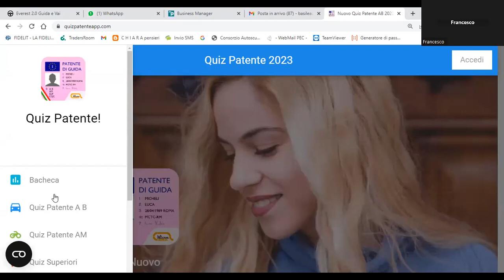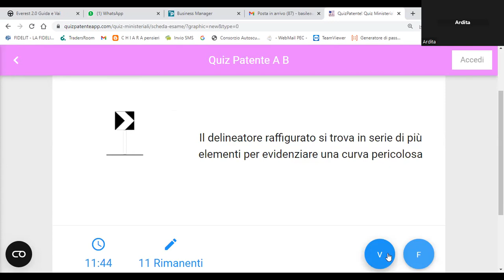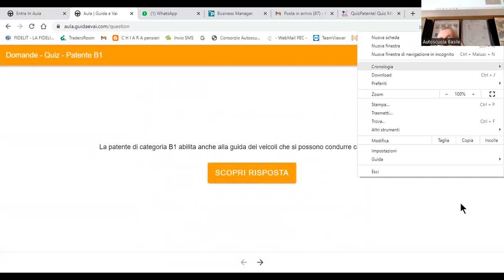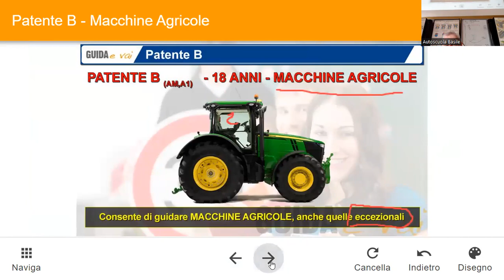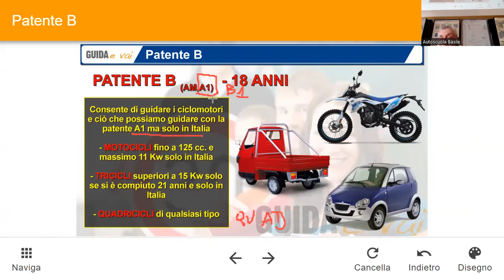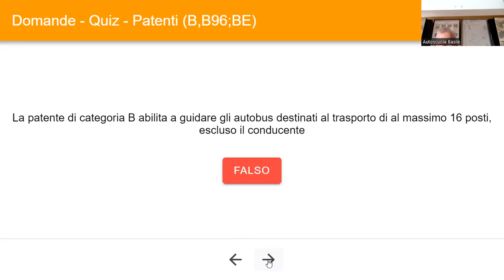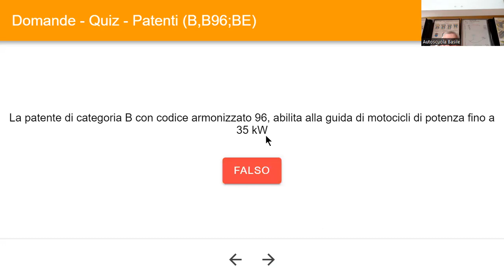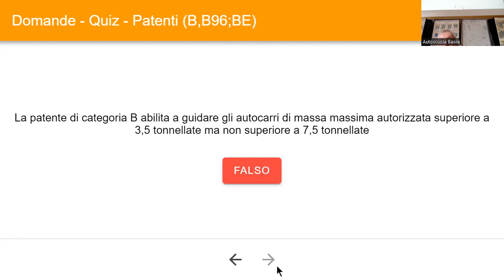30 03 23Pat B patenti